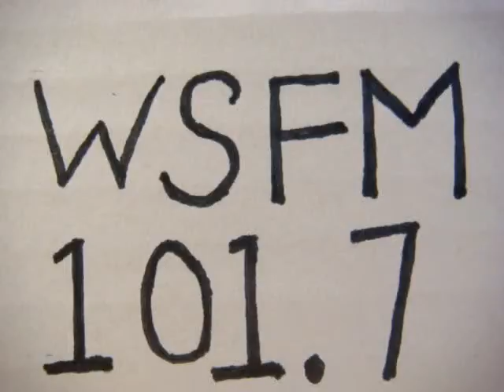No 1726 Your song with Richard Mercer. 22 April 2015